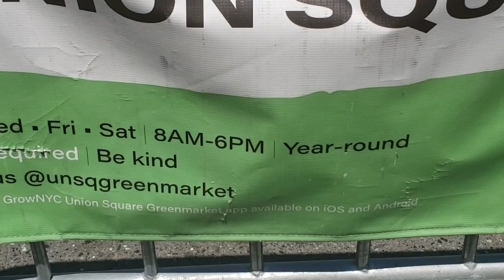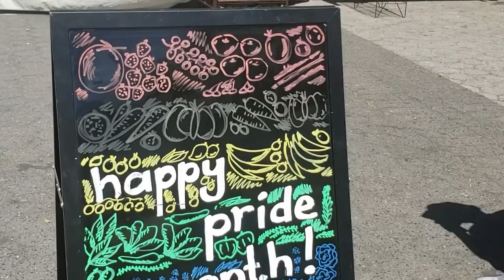Walking Tour at Union Square Park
Japanese Radio DJ shows you around Union Square in Manhattan,
New York City. It is a park on 14th street.

ＮY公園ツアー！！
こちらは公園ツアーのダイジェスト。
本編は FM ルピナス NY Breeze をどうぞ！！